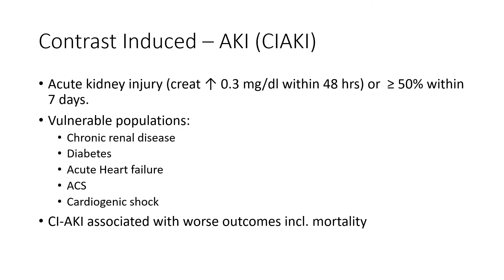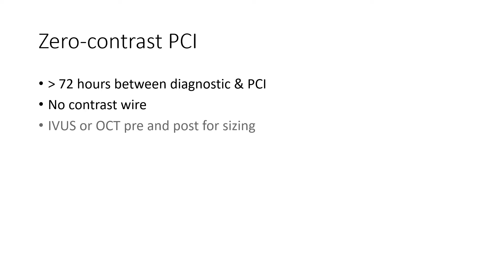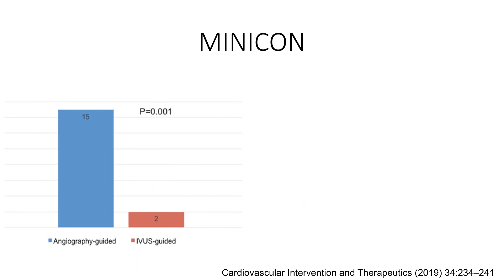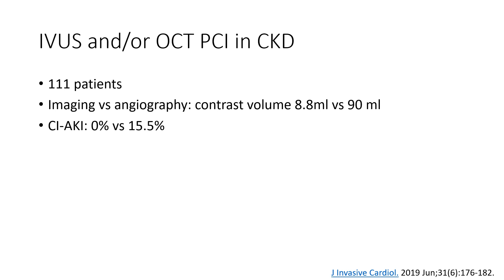Low or No Contrast PCI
Low contrast or no contrast coronary intervention (PCI) in patients with chronic renal disease to prevent contrast-induced AKI